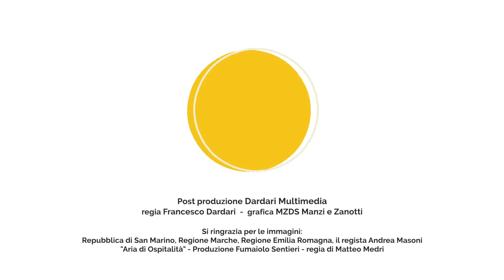Sei un vero amante della natura? Scopri tutti i Percorsi. San Marino, Romagna e Marche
Sei un vero amante della natura?
Ritmi lenti e passeggiate nel verde, camminate incantevoli a stretto contatto con la biodiversità del nostro territorio. Ecco una selezione di “slow experience” esperienze in location mozzafiato! Tra le alte fronde degli alberi o tra antichi monumenti amerai le lunghe passeggiate in questi territori unici e accoglienti. Goditi la vita in libertà
Are you a true nature lover?
Slow rhythms and strolls in the green, enchanting walks in close contact with the biodiversity of our territory. Here is a selection of 'slow experiences' in breathtaking locations! Among the tall foliage of the trees or ancient monuments, you will love long walks in these unique and welcoming territories. Enjoy life in freedom.
Gosta de natureza?
Caminhadas tranquilas ao ar livre, passeios encantadores em íntimo contato com a biodiversidade do nosso território. Segue uma seleção de "experiências tranquilas" em locais incríveis! Em meio a árvores altas e monumentos antigos, você vai adorar as longas caminhadas por terras espetaculares e extremamente agradáveis. Aproveite a vida em liberdade.